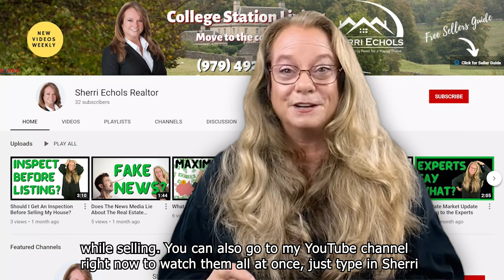Sellers Beware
A sellers market can feel like the wild wild west.  Watch this video series for tips on how to handle the crazy!